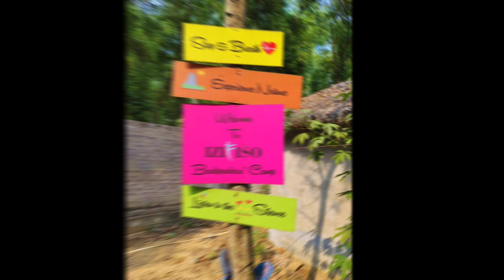Mundira Musical Camp Tour Plan With Discount | IZIFISO BACKPACKERS CAMP |Weekend Tour from Kolkata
Located on the bank of Ajay, Jaydev Mundira is home to traditional music in true sense, where these traditional folk singers are carrying on with their affectionate lyrics and sweet melodies.
There is a Musical Akhra within the Camp where local Bauls are carrying with their century-old traditional baul Songs and to pass on to their next generation.

While staying at the Mundira Musical Camp, you will get the best opportunity to hear the sweetest tune of Baul songs and that too in a completely pristine ambience, filled with Fresh air and cool breeze coming from Ajoy River. Apart from this, on a clear night, you will find millions of stars studded in the dark village sky and thousands of fireflies glittering among the bushes. It will be a lifetime memory to be staying one night within the jungle and beside a river.

How to reach Mundira Musical Camp by public transport?
1. Take bus from Esplanade to Illambazer (State Bus). Then take toto (180/- to 200/-) from Illambazer to Mundira Musical Camp.
2. Take bus from Esplanade to Durgapur muchipara bus stand. Then take bus to Joydev Kenduli. You can reach the camp by 5 min walking distance.
3. Reach Bolpur station and take bus from bus stand to Joydev Kenduli.  You can reach the camp by 5 min walking distance.
4. Reach Durgapur station. Then take bus to Joydev Kenduli. You can reach the camp by 5 min walking distance

Tariff of Joydev Kenduli Backpacker's Baul Camp one night two days tour package (including food and Baul song).
Stay details: 2 types of tents are here-
Family canopy: Rs. 1400/- per person.
Adventure tents: Rs. 1200/- per person.
Children upto 5 years - Free
Children ( age limit 5 to 10 years ) : Rs 800 per head

The above mentioned charges include foods, as mentioned below. The taste of food seemed average to us.
11:00 A.M. Check in Welcome Drinks (Nimbu Pani)
01:30 P.M. Lunch (Rice, Dal, Vegetable Curry, Fish Curry)
06:00 P.M. Evening Snacks (Vegetable Pakora, Puffed Rice, Tea)
09:00 P.M. Dinner (Rice/Roti, Dal, Vegetable Curry, Chicken Curry)
08:00 A.M. Breakfast (Puri, Vegetable Curry,  Boiled egg, Misti &Tea)

Bamboo chicken cost are not included in this package.
Bamboo chicken on order Rs 400 per kg/-

Phone number for any query: 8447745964

 weekend destinations near Kolkata for couples,
 izifiso backpackers camp,
mundira backpackers camp,
joydev mela,
 joydev mela baul gaan,
 bike trip from Kolkata,
 one day bike ride from kolkata,
backpackers camp,
mundira musical camp,
weekend destination,
 joydev kenduli,
places to visit near Shantiniketan,
where to travel in one day from Kolkata, places to travel on weekends from Kolkata, one day trip from Kolkata by bike,
one day trip from Kolkata by car,
offbeat destinations near Kolkata,
  low budget tour in West Bengal,
 low budget trips in India,
low budget tour plans,
 Weekend trip plans
Backpackers camp in west bengal